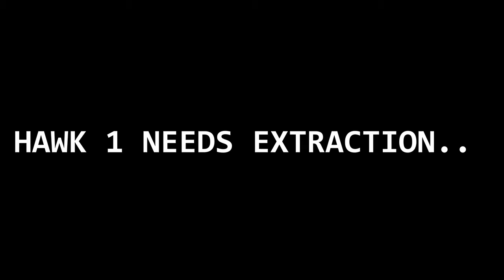Asylum Extraction: EVENT TRAILER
Asylum Extraction vol. 1, is the first event created and co-hosted by Meerkat PB. It will be scenario games with limited paint and teams.

Scenario will be available later.

The Asylum is an abandoned Prison in central South Africa.

0:00 Intro
2:10 Event Details
2:19 Event Poster